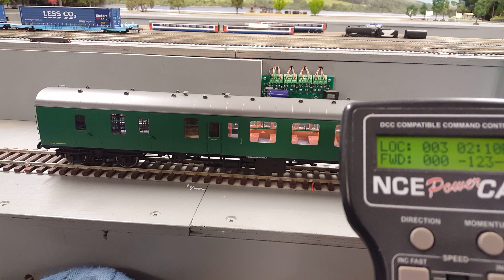Ticket #173415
Dapol O Gauge MK1 Coach been tested in DCC